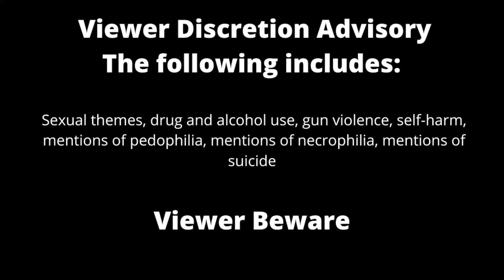My Immortal: A Drag-Matic Reading Pt. 8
ShelbyAnn Waylon 2.0 and I present you with a Drag-Matic reading of the Timeless, Classic Fanfiction, My Immortal by Tara Gilesbie (2006). We are not responsible for any trauma you may incur while viewing this series.

If you would like to keep the alcohol flowing for future productions please feel free to donate to our liquor budget at: